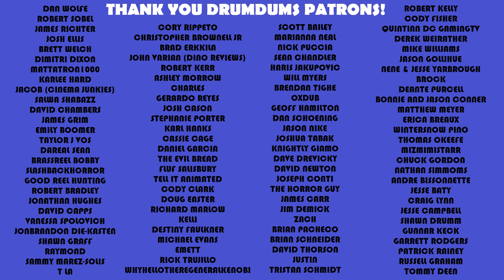PREY 2021 **Netflix Survival Thriller** (Movie Review)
A few years ago Netflix gave us The Ritual, which was extremely effective. Now we have another "danger in the woods" movie called Prey, about a group of men hunted by a mysterious shooter. Let's discuss.

SUPPORT DRUMDUMS!

➡️  HUMDRUM
➡️  PURCHASE WORTHY

* ➡️  Unicorn